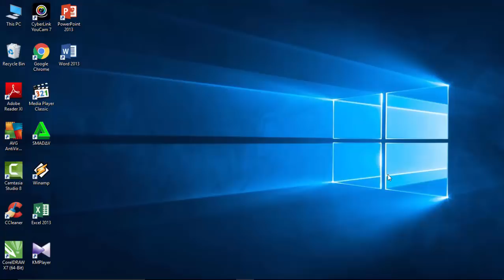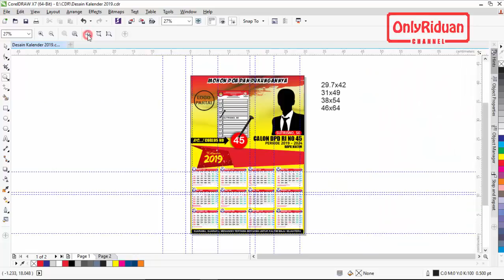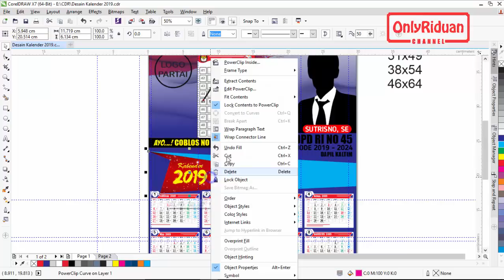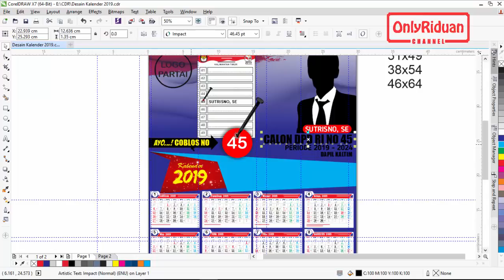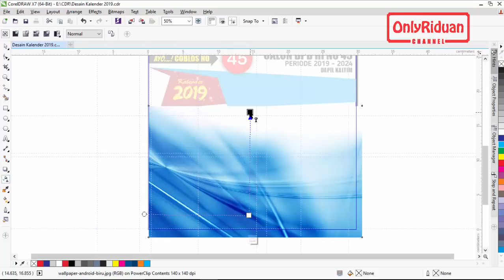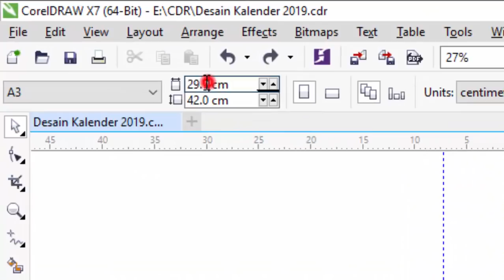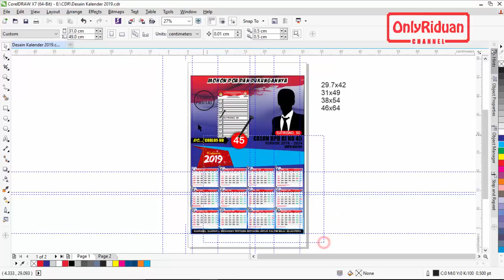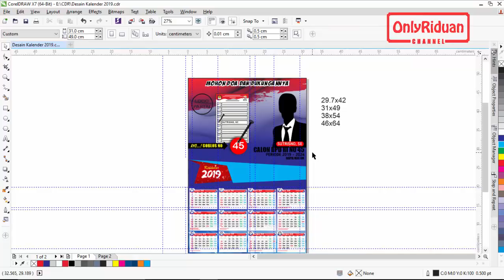Desain Kalender Caleg 2019 di CorelDRAW - Calendar Template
Tutorial Coreldraw Desain Kalender Caleg 2019, Template Kalender 2019 (Calendar Template) lengkap dengan penanggalan Jawa dan Hijriyah. Dijelaskan secara detail dan mudah dipahami.

Semoga Bermanfaat